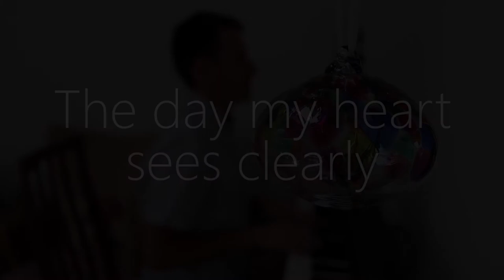The Day My Heart Sees Clearly | Tom Pollard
Spontaneous worship. Love is a response to the revelation of Jesus' beauty. One day our hearts will see Him clearly - and when that day comes, ceaseless praise and adoration will overflow from our hearts.

"One day, when my heart is all that it should be, I'll look upon you and see you for who you are."